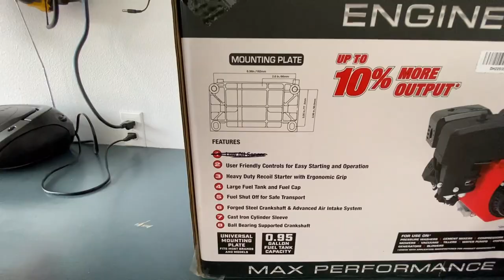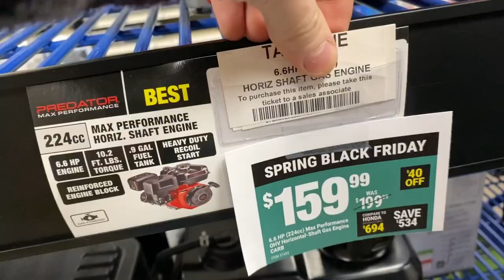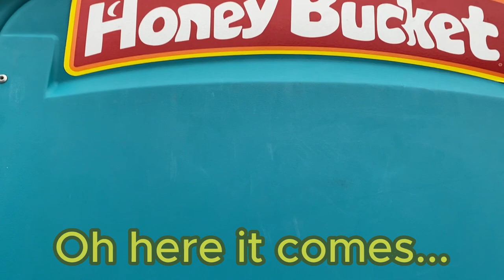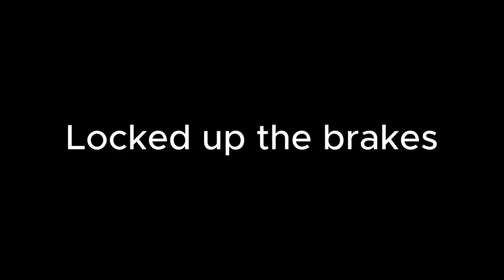Restoring a VINTAGE Go Kart in 2 Weeks!!! Predator 224 Swap! Restoring The Murray Go Kart Part 1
In this video we're restoring our Vintage Murray Go Kart! We're starting out with swapping out the old engine for a Predator 224 swap! We also put brand new powertrain parts like a clutch chain and sprocket. We took it racing to do some performance runs like timed laps and most importantly... A top speed test! This Go Kart is soooo much fun now!

Song: Evan Splash - Drive It Now

Song: CloudSystem - Kiss the Sky

Song: SkyRecords - Funk On Groove